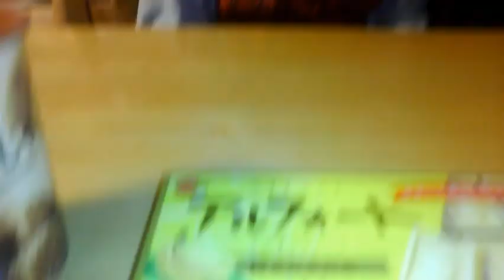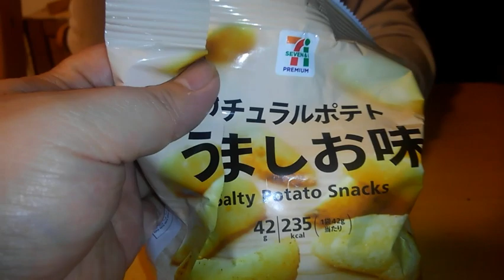セブンイレブン購入品 アルフォート バナナ味 ソースマヨもんじゃ ナチュラルポテトうましお味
美味しかったよ
セブンイレブン ナチュラルポテトうましお味 アルフォート　バナナ味＃ミニチョコレート＃ソースマヨもんじゃ